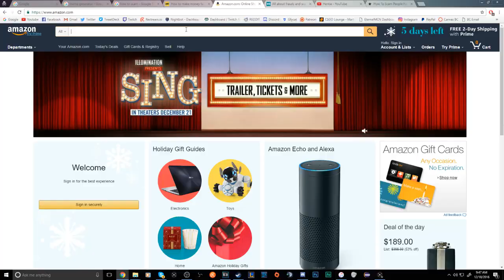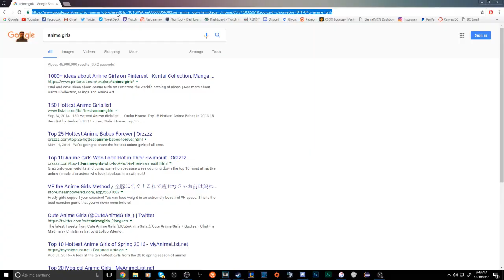Ricee Left L7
This is the reason why I left, appreciate it